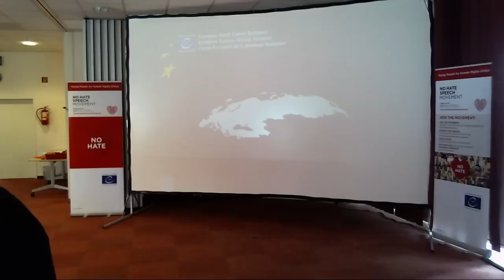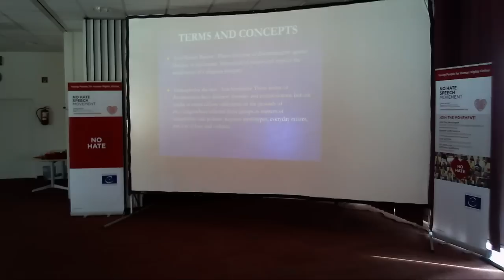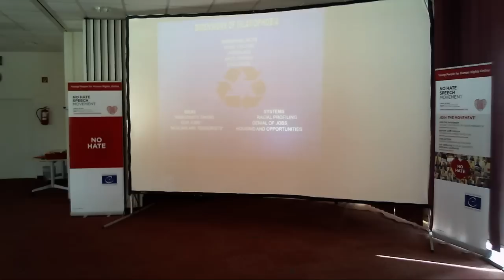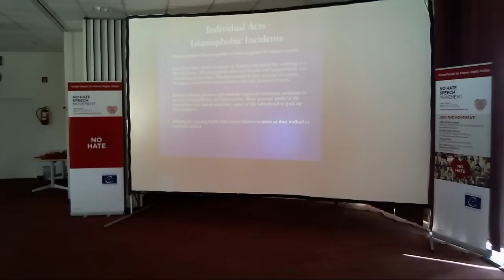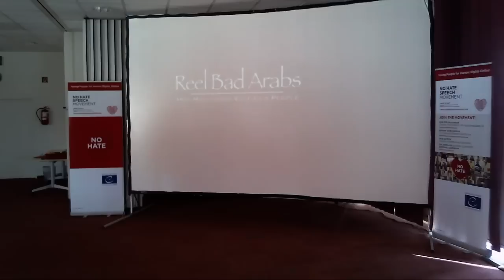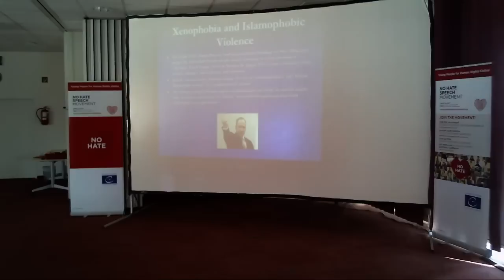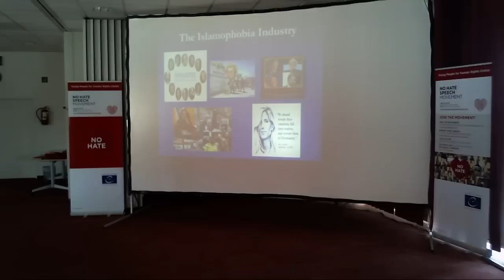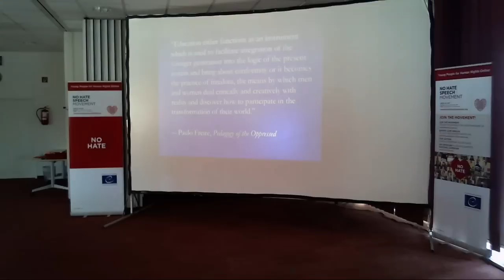Expert input on Islamophobia today with Jasmin Zine